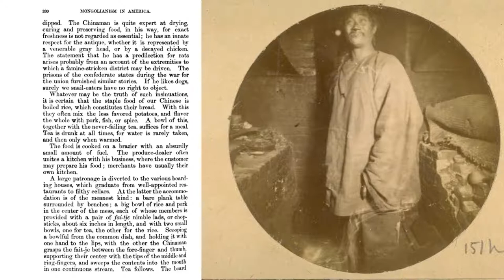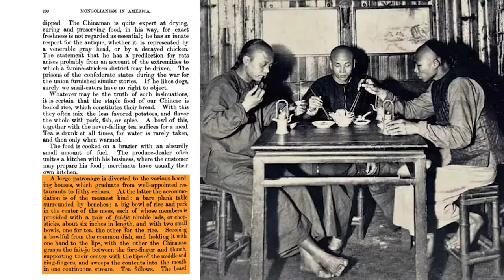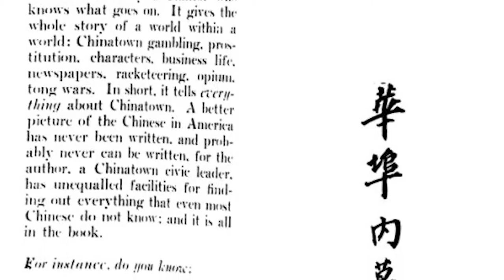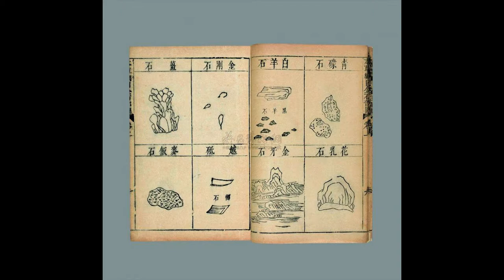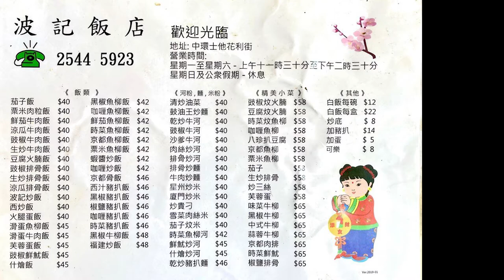Ordinary Dishes Chinese Workers Ate in the Past 100 Years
In this episode, we’re going back in time a bit. We dove into what people ate on their boat ride from China to the United States. We went through the upscale restaurant Mon Lay Won in New York. We talked about banquets in a lavish San Francisco Chinese restaurant. But what about the common folks who had to make the United States their temporary home? What did they eat?

Timestamps:
0:00 Intro
1:22 Descriptions from Bancroft
3:06 Chinatown Inside Out by Leong Gor Yun
5:48 Street stalls in Hong Kong
6:56 Ball Kee in Central, Hong Kong